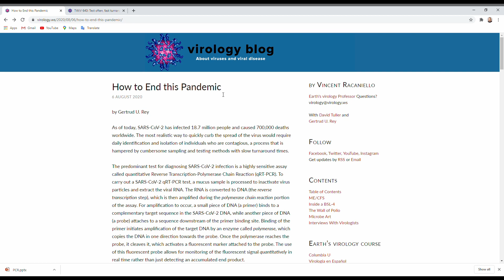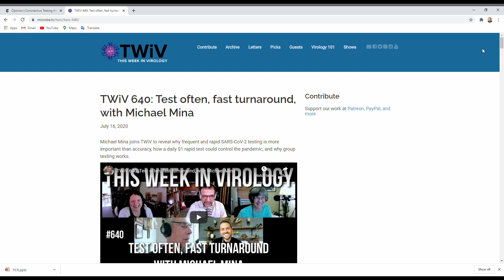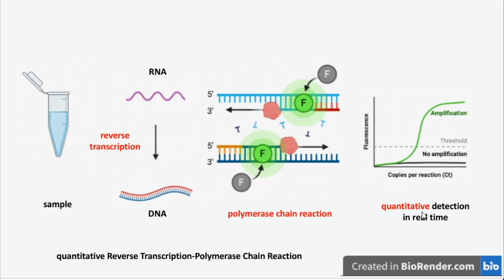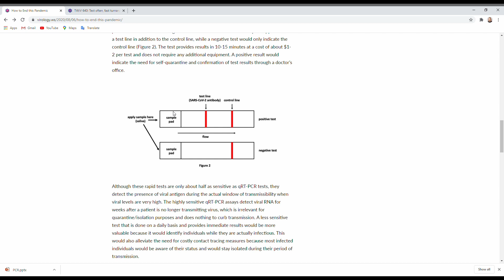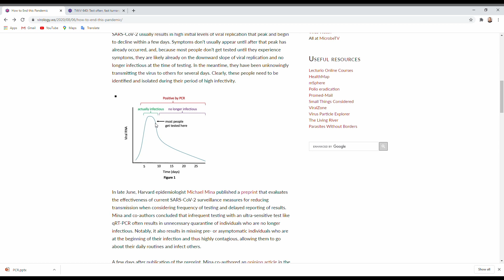Catch This Episode 1 - Rapid Testing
In this video, I describe a rapid at home SARS-CoV-2 testing strategy that would allow users to know whether they are infectious within about 15 minutes.